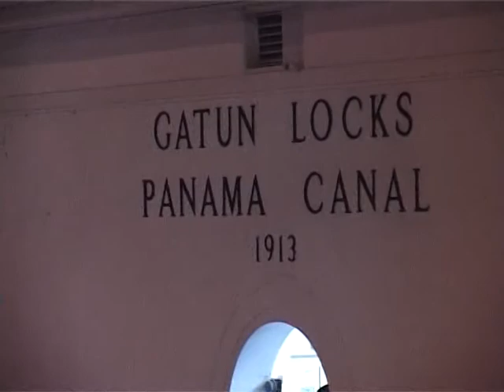Russian batle ship in Panama chanel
"Адмирал Чебаненко" проходит Панамский канал. Сюжет Первого канала